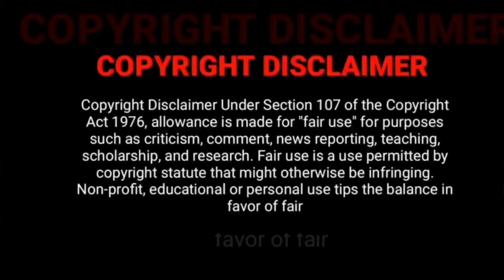Maska Tamil Dubbed Movie Premiere, Ram Potheneni, Hansika, Vijay Super